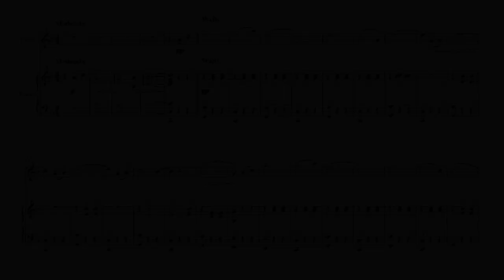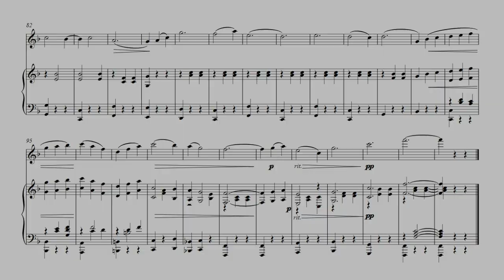Je te veux - Erik Satie for Flute & Piano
accompaniment - 2:29